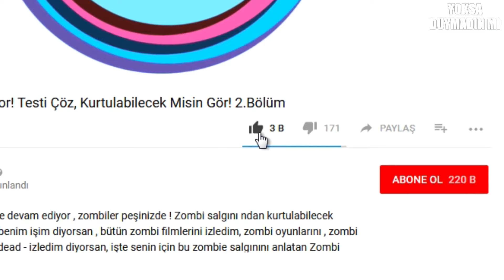Filmlerdeki Seslerin Arkasındaki 10 Gerçek SES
Ünlü filmlerin ağızları açık bırakan gerçek ses efekti hilesi sizi çok şaşırtacak. Ses efektleri bir sinema filmi nin bütünleyicisidir. Görsel efektler ile birleşince özel efektler öncesi ve sonrası kadar bir fark ortaya çıkar. Filmlerde geçen ses hileleri arasında dinozor sesi, kuş sesi, korku filmi sesi gibi özel sesler var. Filmlerdeki Seslerin Arkasındaki 10 Gerçek SES adlı videoyu yoksa duymadın mı kanalı olarak sizler için hazırladık. İyi seyirler!